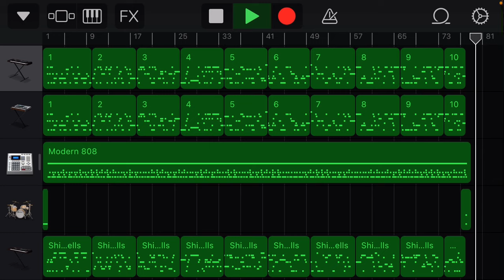【応援歌クイズ第10弾】中日ドラゴンズ【プロ野球】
編集を一切行わず、視聴者の皆さまにクイズ形式でコメントに書き込んでいただこうという、新しい投稿様式です。